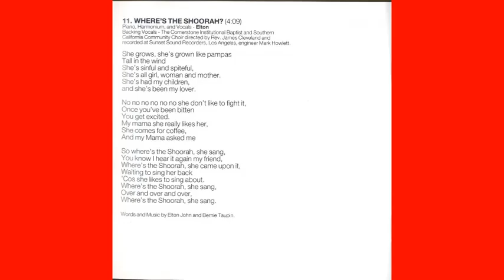Elton John "Where's The Shoorah" Piano/Vocals